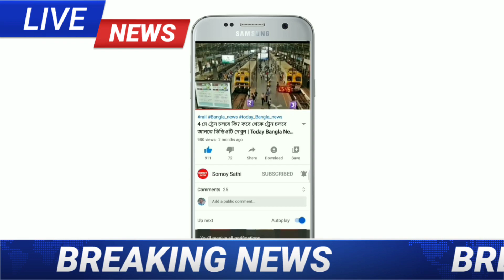আজকের এক ভরি সোনার দাম | Today Gold Price in Kolkata Today Gold Rate | Somoy Sathi